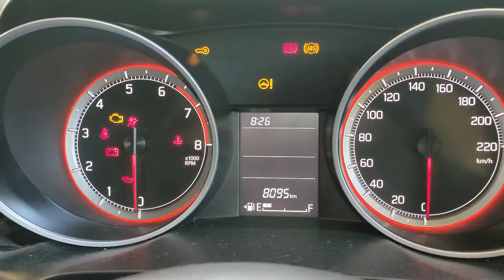The Morning Mist In Wayanad - Welcome December😊 | ഒരു തണുപ്പൻ വയനാടൻ പ്രഭാതം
The Morning Mist In Wayanad. Today I woke up to see this awesome scene in the morning. Welcome December 😊
മഞ്ഞിൽ പൊതിഞ്ഞ വയനാട്🥶 ഒരു തണുപ്പൻ വയനാടൻ പ്രഭാതം. ഇന്നത്തെ എന്റെ കണി💖